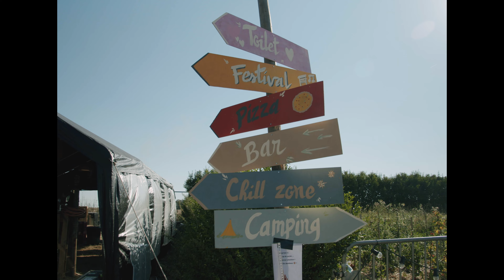Warboel Garden - Aftermovie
Warboel Soundsystem is based near Brussels, they make you dancing since 2017 throughout reggae, dub, tekno music. This time they organized a garden party with their huge sound system to flow thought the good vibes.

//MUSIC

//CAMERA & EDIT

Delruelle Merrill - Abyssal Production

We make video contents for your events, promotional contents,..